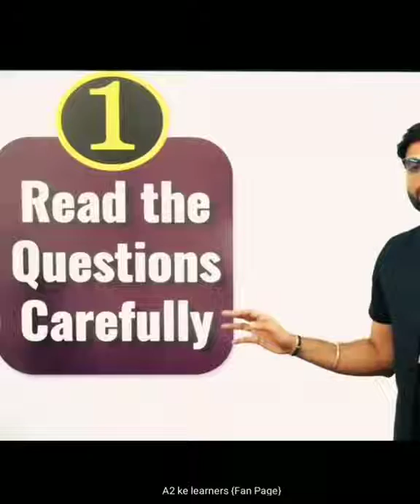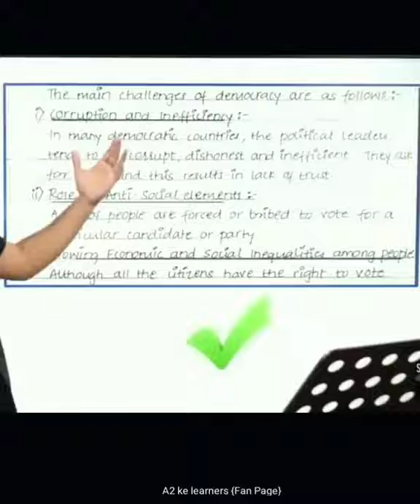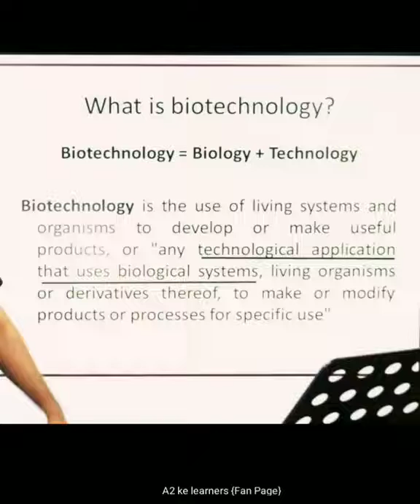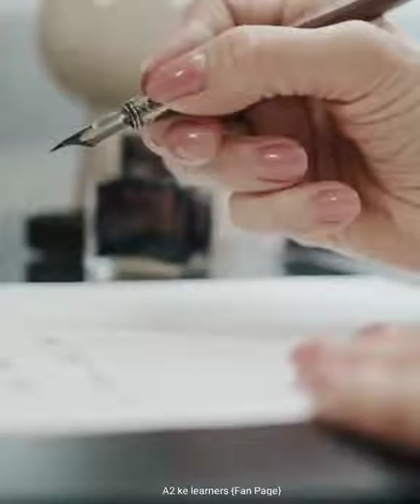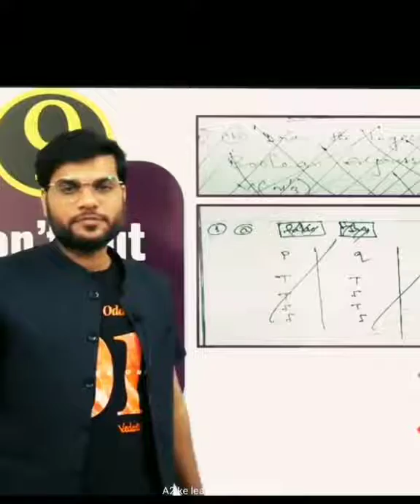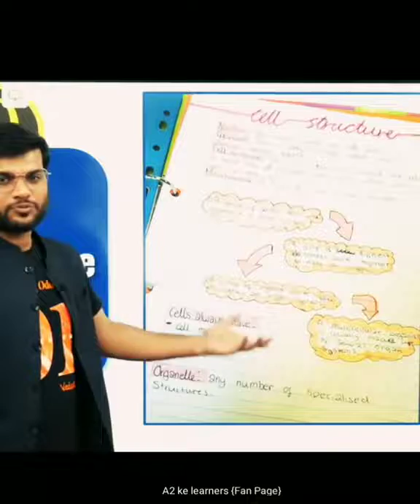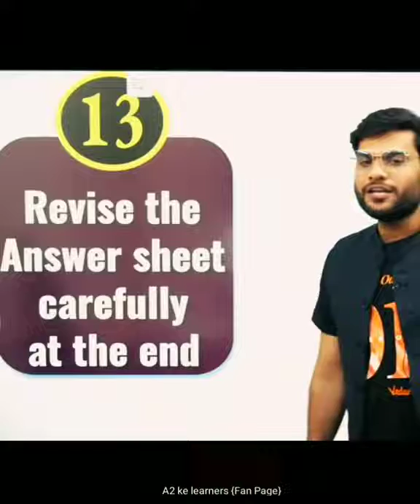👍How to write Answers in Board Exam! Best Tips by Arvind Arora#studytips SyhVL GGEog 48